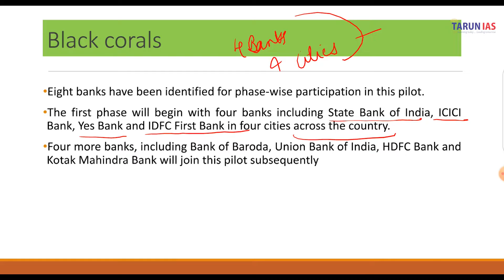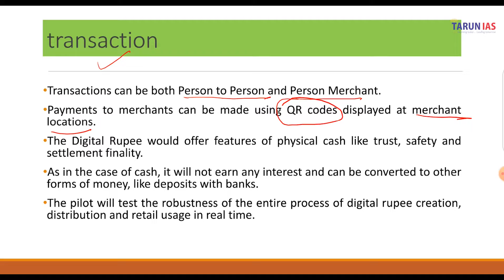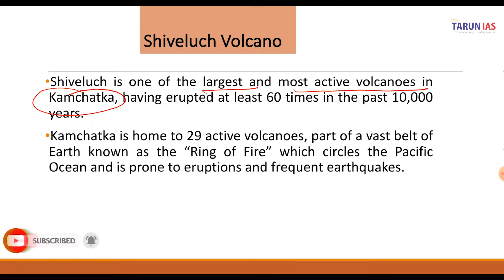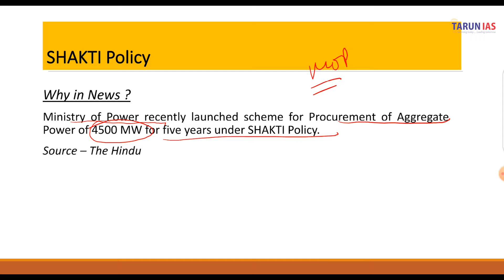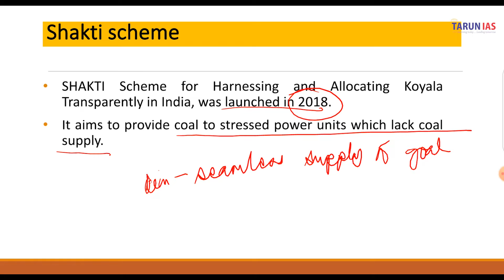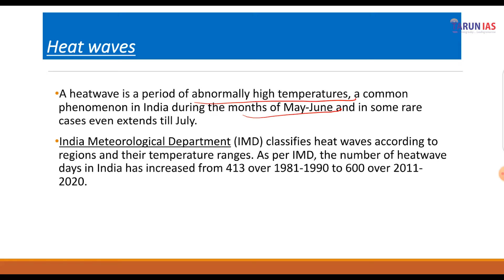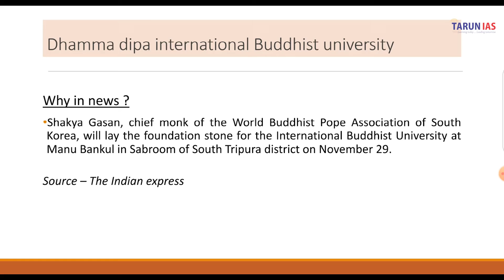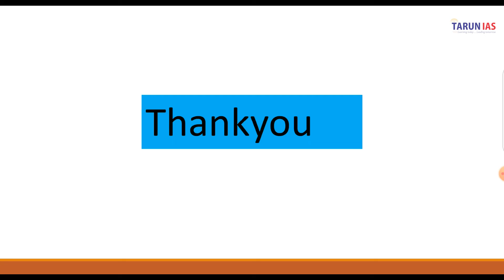Daily Current affairs In English |1st Dec'22 | India's Digital Rupee | India's Shakti Scheme | UPSC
Today we are covering the most important news from newspapers that are most relevant for UPSC prelims as well as  Mains exams. Now watch this session and add knowledge to crack UPSC CSE exams

Topics to be covered:

1.Digital rupee
The Reserve Bank of India announced the launch of the first pilot for the retail digital Rupee on 1st December 2022.

2. Shiveluch Volcano
The Shiveluch volcano on the Kamchatka Peninsula in the Russian Far East has increased its activity and is now in danger of erupting violently.

3. Shakti policy
Ministry of Power recently launched scheme for Procurement of Aggregate Power of 4500 MW for five years under SHAKTI Policy.

4. Heat waves
160-200 million Indians could be exposed to lethal heat waves annually: World Bank report.

5. Dhamma Dipa International Buddhist university
Shakya Gasan, chief monk of the World Buddhist Pope Association of South Korea, will lay the foundation stone for the International Buddhist University at Manu Bankul in Sabroom of South Tripura district on November 29.